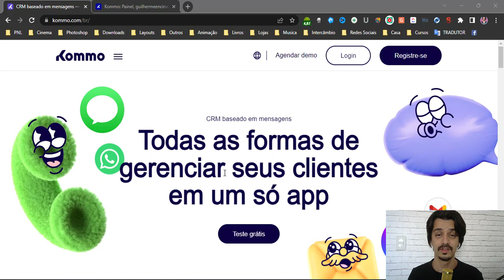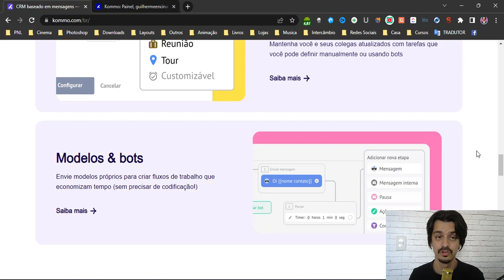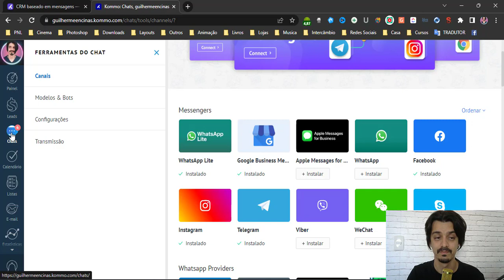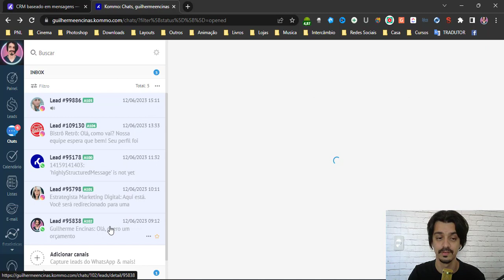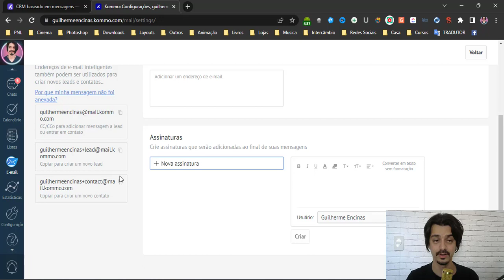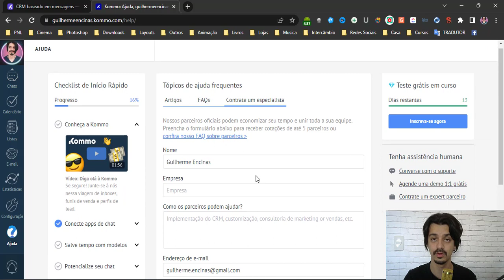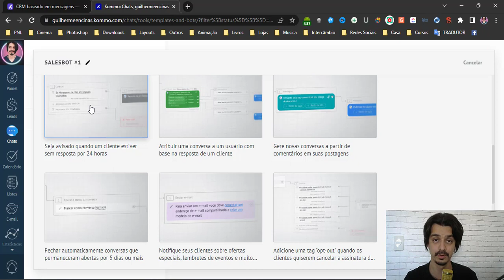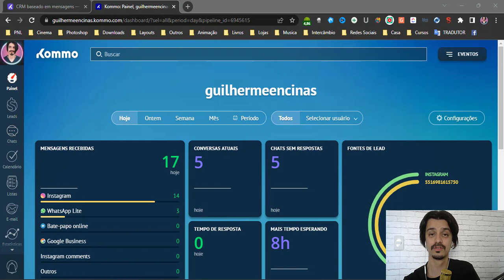FAÇA VENDAS POR MENSAGENS | AUTOMATIZE MENSAGENS PARA VENDER ONLINE | CRM KOMMO | GUILHERME ENCINAS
Se você está buscando por um CRM simples e prático para organizar suas mensagens de todas as redes sociais, gerenciar conversas e ter uma gestão prática com seus leads, você precisa conhecer a Kommo CRM

0:00 Faça Vendas por Mensagens
2:00 Acessando a Kommo CRM
5:05 Conheça o Painel
5:46 Integrar canais de comunicação
8:10 Informações do Lead
9:34 Etapa de Leads
10:33 Cadastrar lead manualmente
10:49 Calendário de Tarefas
11:16 Leads em formato de Lista
11:37 Integrar com email
12:14 Estatísticas e relatórios dos leads
13:00 Configurações gerais
13:58 Suporte da Ferramenta
14:15 Como fazer uma página de engajamento
15:37 Modelos e Bots para mensagens
17:25 Conclusão sobre a Kommo CRM

Se você usa WhatsApp, Facebook, Instagram, Telegram e outros meios de comunicação para prospectar e vender seus produtos e serviços, você precisa conhecer a Kommo CRM.

Faça vendas por mensagens usando o CRM como ferramenta para criar bots automáticos, criar um funil de vendas, organizar seus leads que responderam ou estão pendentes. Não perca mais nenhum contato com a Kommo CRM.